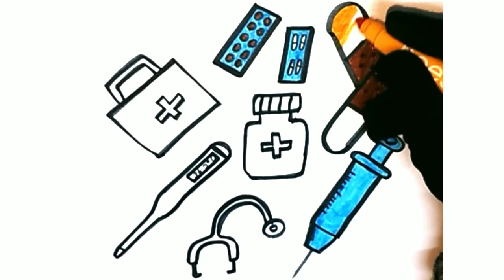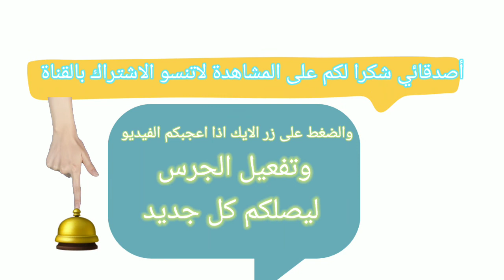تعليم الرسم للاطفال | كيفية رسم عدة الطبيب للأطفال2021 | تعلم الالوان باللغة انكليزية | رسم سهل جد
دعونا نتعلم رسم الادوات الطبية ونلونها ونتعلم اسماء الالوان باللغة انكليزية بطريقة سهلة وممتعة للاطفال الصغار
رسم منزل سهل وكيوت/رسم سهل جدا/ رسم منزل الحلوى/ تعليم الرسم للمبتدئين/رسومات سهلة وجميلة/how to draw  house

هتم القناة بالتالي \ Channel:
رسم،
رسم سهل،
رسم بنات،
رسم رسم،
رسم اطفال،
رسم اميرات،
رسم شجرة كريسماس،
رسم منزل جميل،
رسم بسيط،
رسم بابا نويل،
رسم سبونج بوب،
رسم بسيط سبونج بوب،
رسم خطوة بخطوة،
رسم للمبتدئين،
رسم توم وجيري،
رسم صديقات،
رسم باربي،
رسم كلب،
رسم ارنب،
رسم يد،
رسم يد وقلب،
رسم جوردة،
رسم ورد،
رسم ياسمين،
رسم كدوشه،
رسم شاحنة،
رسم سيارة،
رسم باص،
بيبي باص عربي،
بيبي باص العاب،
بيبي باص عناية بالحيوانات،
بيبي باص تسوق بالمتجر،

رسم يعبر عن الحزن،
رسم يعبر عن الفرح،
رسم يدين،
رسم فايروس كورونا،
رسم صابون،
رسم لقاح فايروس كورونا،
رسم سيمبسون،
رسم سيمبسون بارت،
رسم بيت الاناناس،
رسم خضروات،
رسم يقطين،
رسم اناناس،
رسم فروالة،
رسم فريز،
رسم إجاص،
رسم بازيلاء،
رسم برتقال،
رسم موزة،
رسم موز،
رسم كوب،
رسم كوبين للعشاق،
رسم ظرف،
رسم ظرف مع قلوب كيوت،
رسومات،
رسم حرف ه،
رسم حرف ن،
رسم وتلوين،

رسم للاطفال سهل جدا،
رسم للمبتدئين سهل جدا،
رسم للمبتدئين بالرصاص،
الرسم،
الرسم الرسم،
الرسم بالرصاص،
الرسم للاطفال،
الرسم للمبتدئين،
الرسم السهل،
الرسم والتلوين،
رسم كيوت،
رسم كبار،
رسم صغار،
رسم قلب،
رسم منظر طبيعي،
رسم منظر في الشتاء،
رسم فصل الصيف،
رسم فصل الخريف،
رسم فصل الشتاء،
رسم فصل الربيع،
رسم قوس قزح،
رسم غيمة كيوت،
رسم غيمة سعيدة،
رسم شمس،
رسم قمر،
رسم نجمة،
رسم نجوم،
رسم يونيكورت كيوت،
رسم بالرصاص،
الرسم بالكلمات،
الرسم بارصاص،
الرسم الرقمي،
رسم انمي،
رسم شخصيات انمي،
رسم صور متحركة،
افلام كرتون،
رسومات،
رسومات سهلة،
رسم افلام كرتون،
رسمة،
رسم سمك،
رسم سمكة،
رسم سمكة سهلة جدا،
رسم سمكة ملونة،
رسم يونيكورن كيوت وسهل،
رسم سيارة اسعاف،
رسم سيارة شرطة،
رسم فاكهه،
رسم خضروات،
رسم جزر،
رسم أفوكادو،
رسم افلام كرتون السيد أفوكادو والسيدة أفوكادو،
أفوكادو صور متحركة،

رسم يوم ممطر،
رسم وتظليل،
رسوم متحركة2020،
افلام كرتون2020،
افلام كرتون2021،
رسم حوض سمك،
رسم قاع البحر،
رسم حوت،
رسم قرش،
رسم اسماك صغيرة،
رسم اخطبوط،
رسم سلحفاة،
رسم سلحفات بحرية،
رسم حورية،
رسم ميك اب للبنات،
رسم ميك اب سهل،
رسم قلم شفاه،
رسم ظل للعيون،
رسم اسنان،
رسم فرشاة للاسنان،
رسم نوتات موسيقية كيوت،
رسم معجون للاسنان،
رسم لوح الوان،
تعليم اسماء الالوان،
اسماء الالوان باللغة انكليزية،
رسم الارقام،
رسم ارقام كيوت،
رسم حروف انكليزية،
رسم حرفA B C D،
رسم حروف E F G H،
رسم حروف I J K L M،
رسم حروف N O P Q R،
رسم حروف S T U V W X Y Z،

رسم يوم وطني للاطفال،
رسم يوم ممطر للاطفال،
رسم وجه تكعيبي،
رسم ورقة شجرة،
رسم شجرة،
رسم زهور،
رسم مهرج،
رسم فانوس،
رسم فانوس رمضان،
رسم مسجد،
رسم جامع،
رسم هلال رمضان،
رسم بابا نويل،
رسم كوب قهوة،
رسم بطاطس مقلية،
رسم دونات كيوت،
رسم ايس كريم كيوت،
رسم ايس كريم للاطفال،
رسم برج عالي،
رسم قلعة،
رسم جبال،
رسم جبل،
رسم عين،
رسم عيون،
رسم بالونات،
رسم بالونات ملونة للاطفال،

رسم هدية،
رسم هدايا للاطفال،
رسم بطاقة معايدة للام،
رسم بطاقة معايدة للاب،
رسم بطاقة معايدة للمعلم،
رسم بطاقة معايدة للعشاق،
رسم عيد الحب،
عيد الحب2021،
عيد الام،
عيد المعلم،
رسم طفل،
رسم نهر،
رسم بيتزا كيوت،
رسم عدة طبيب،
رسم ادوات الطبيب،
رسم حقنة،
رسم ابرة،
رسم خلاط كهربائي،
رسم فواكهه،

رسم هالوين،
رسم طبيعة،
رسم نور مار،
رسم نور ستارز،
رسم ام سيف،
رسم بيسان،
رسم للبنات،
رسم هيانا،
رسم لوحات،
رسم كيك،
رسم قالب حلوى،
رسم كب كيك كيوت،
رسم قالب شوكلاته،
رسم شوكلاته كيوت،
رسم شجرة العائلة،
رسم عائلة،
رسم قلب،
رسم سيدة جزرة،
رسم منزل الحلوى،
رسم بيت الحلوى،
رسم وتلوين منزل الحلوى،
تلوين بيت الحلوى،
رسم على الوجه،
رسم على الحواجب،
رسم ساسكي،
رسم انميشن،
رسم انميشن2021،

Vsloom,
روكيت لق vsloom,
ايمونج اس vsloom,
ماين كرو vsloom,
Vsloom rocket league,
Vsloom among us,
رسم anime,
رسم among us سهل,
رسم awm,
رسم bts سهل,
TV,
Neky flayd,
رسم BLACKpink,
رسم bts للمبتدئين,
رسم bts سهل جدا,
Artists,
Art,
Draw,
Drawing,
Coloers|,
رسم هيكل عظمي,
رسم منزل,
رسم هندسي,

رسم غيتار،
رسم غيتار كهربائي،
رسم غيتار سهل جدا،
رسم الآت موسيقية،
رسم زجاجة ماء،
رسم علبة عليب،
رسم بيض ،
رسم بيض مقلي سهل،
رسم طبق من البيض،
رسم نافذة،
رسم الارقام،
تعليم الارقام للاطفال،
رسم Cartoon,
رسم cartoon للاطفال،
رسمdog,
رسم هيسوكا,
Drawing tutorial,

Drawing  symbols,
Drawing  Videos,
Drawing  anime,
Drawing beginnings,
Drawing  music,
Drawing  among us,
Drawing  Asmara,
Drawing apps,
Drawing  art,
Drawing  anatomy,
Drawing  among  us characters,
A drawing  Game ,
A drawing  bill,

رسم ادوات الطبيب
رسم عدة طبية
رسم حقيبة اسعافات اولية
رسم ادوية
رسم حقنة
جهاز لقياس الحرارة للانسان
رسوم منوعة
تعليم اسماء الالوان
BROWN  - GREEN  - BLACK  - Oregon- Blue